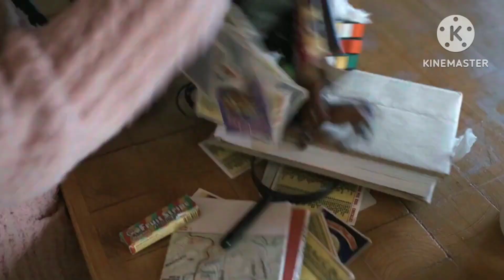Cokaine Bear (2023) Film Explained in Hindi / Urdu Summarized hindi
Cokaine Bear (2023) Film Explained in Hindi / Urdu Summarized हिन्दी

Cokaine Bear (2023) Horror movie explained in Hindi Urdu. The American Thriller Horror film “Cokaine Bear” also known as Crazy Bear story summarized with a full ending in हिन्दी explanation. The Plot is about a bloodthirsty wild bear who becomes addicted to sniffing dangerous substances. As a result, it starts taking the lives of everyone who comes in its way and prevents it from fulfilling its objective. For example, a couple comes to the forest for a holiday, and the bear is consuming the dangerous substance, becoming aggressive under its influence and kills them. In a similar manner, a woman 'Sari' and her daughter are in the forest to see a waterfall. Before they know it, they are running from this cokaine-consuming bear, but the bear continues to attack them and many other people. Also killing many in a deadly manner. Some people try to save the bear too and find the dangerous substance, but the bear has gone so far under the influence of coccaine that stopping it is not only difficult but impossible. Will these people be able to escape and save their lives?

In my opinion, this movie has a unique blend of suspense, fun and fear, which will surely captivate you all. (Full Thriller Movie Explained in Hindi). The actors playing the roles of Sari and her daughter have won hearts with their performance, and have portrayed the story of struggle and courage with depth. Until the final scene of the film, the viewers remain engrossed in the story of the intoxicated bear and its connected events, the outcome of which remains unknown to anyone. This is one of the best horror-thriller movie stories.

Inspired by the 1985 true story of a drug runner's plane crash, missing cocaine, and the black bear that ate it, this wild dark comedy finds an oddball group of cops, criminals, tourists and teens converging in a Georgia forest where a 500-pound apex predator has ingested a staggering amount of cocaine and gone on a coke-fueled rampage for more blow and blood.—Nick Maston

Details
Release date
February 24, 2023 (United Kingdom)
Country of origin
United States
Official sites
Official FacebookOfficial Instagram
Language
English
Also known as
Oso intoxicado
Filming locations
Avoca, County Wicklow, Ireland
Production companies
Universal PicturesBrownstone Productions (II)Lord Miller

Director
Elizabeth Banks
Writer
Jimmy Warden
Credits:
Images and footage Source: Universal Pictures, Brownstone Productions
Directed by: Elizabeth Banks
Producer: Phil Lord
Edited by: Joel Negron